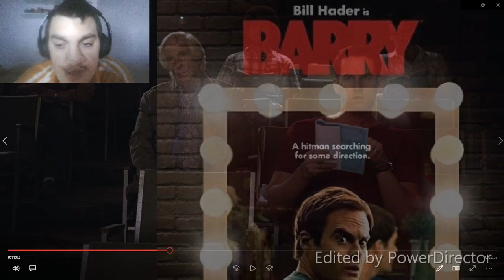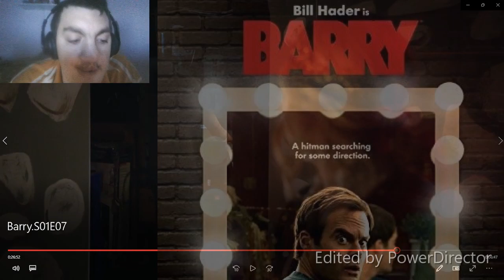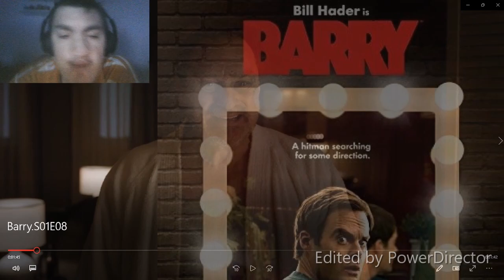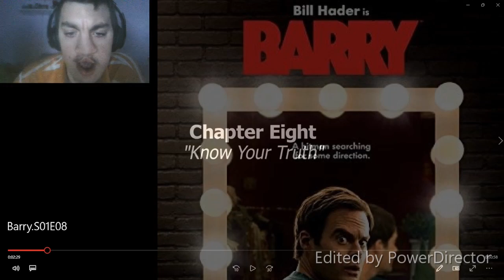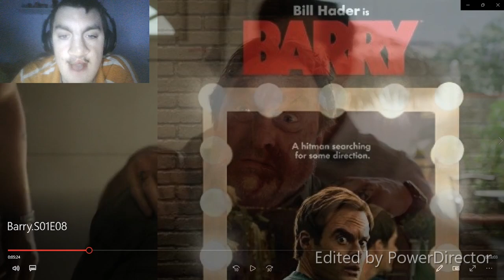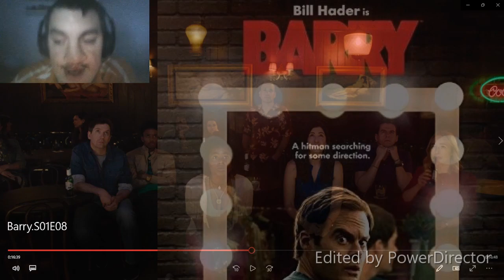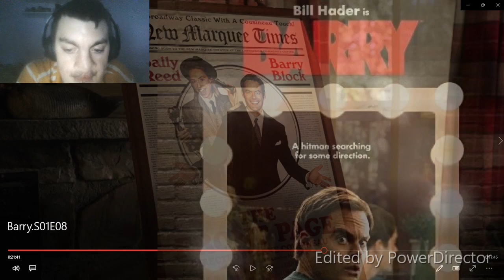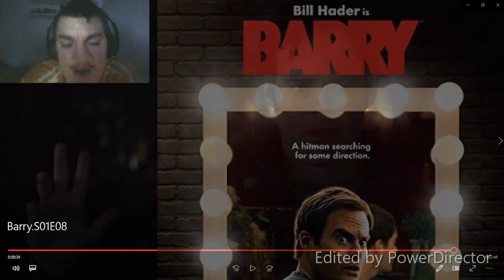BARRY SEASON 1 (2018) *FINALE* IS Perfect (Episodes 7-8) (TV Series Reaction)